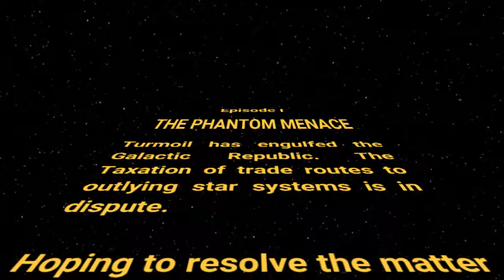Star Wars Episode 1 The Phantom Menace